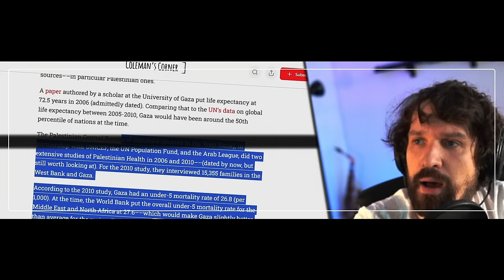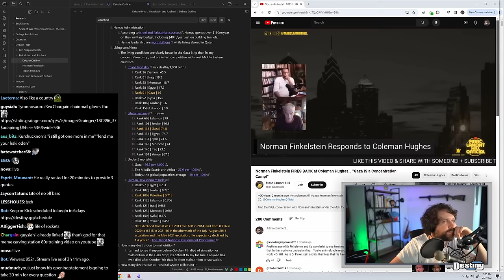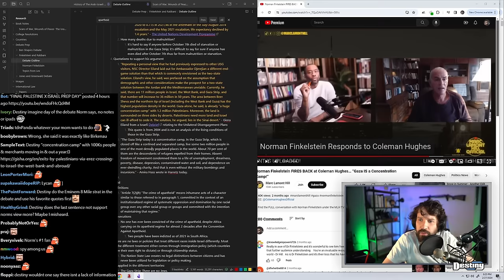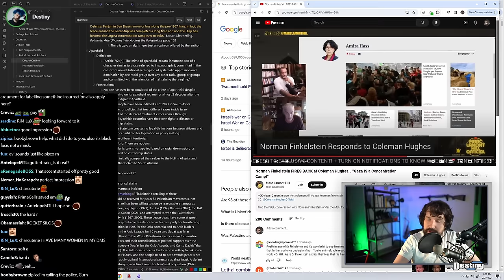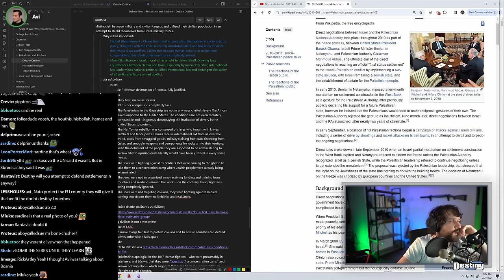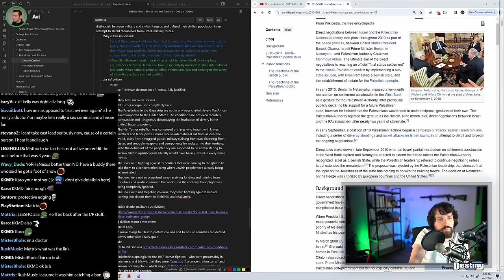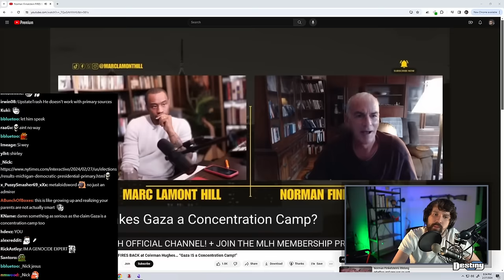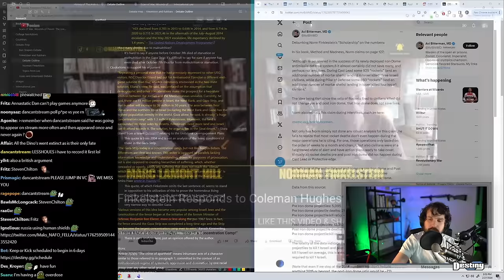Finkelstein's Response Leaves Destiny SPEECHLESS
Destiny is gobsmacked by Finkelstein's response ft. LonerBox and Dr Avi...